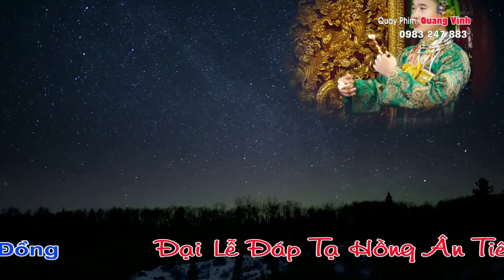Chầu Đệ Nhị thượng Ngàn Đức Hiền